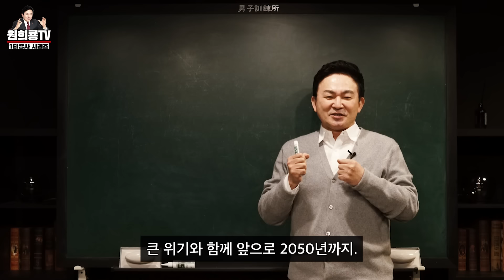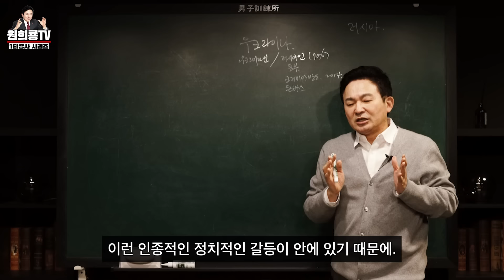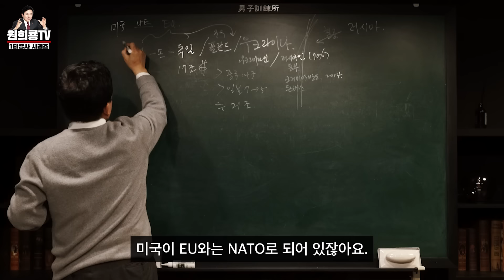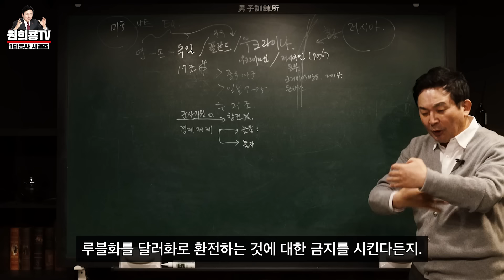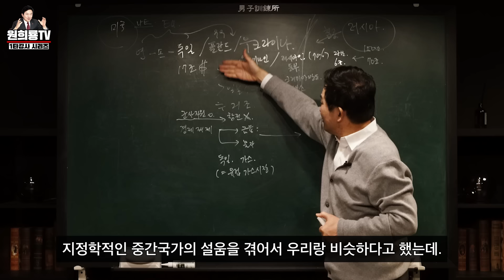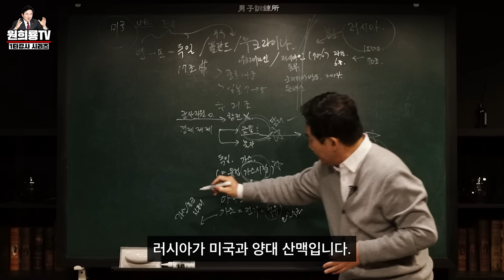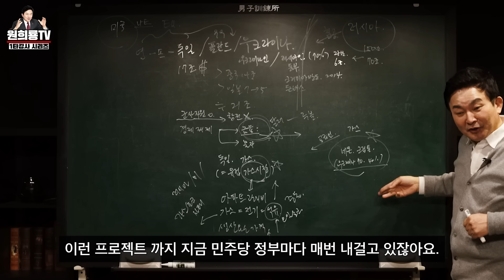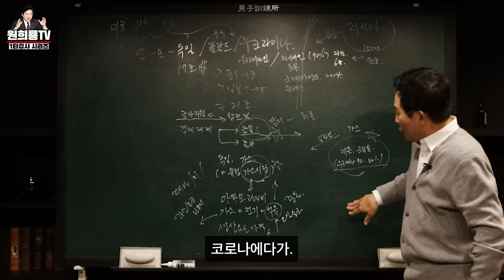[원희룡 특별강의] 러시아가 우크라이나를 침공한 진짜 이유에 대해서.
이재명이 "우리와 아무 관계도 없는 나라" 에서
벌어진 전쟁이 왜 주가를 떨어뜨렸는지에 대해
궁금해 하길래 대통령 후보라면 당연히 알아야 하는
아주 기본적인 내용을 설명을 해보았습니다.